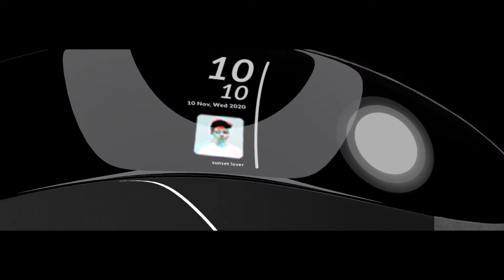MAUS - An Ergonomic Mouse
My final major project for the year . "MAUS" is finally live on behance. This has been my most ambitious project with me diving into ergonomics, 3D printing and user testing. Was very fun to actually hold the final prototype of the product I designed.